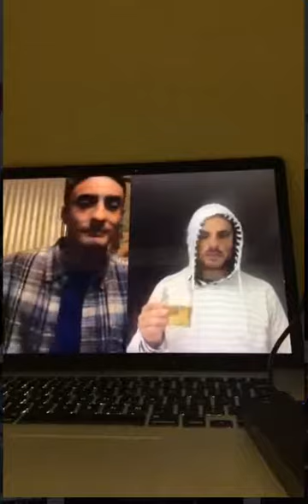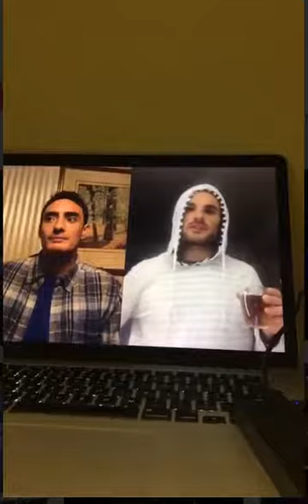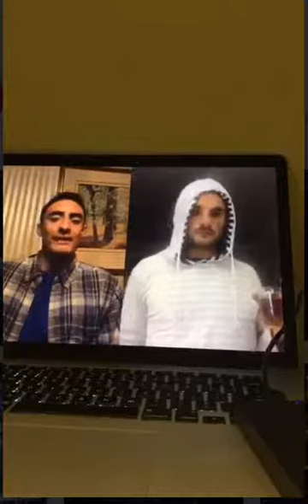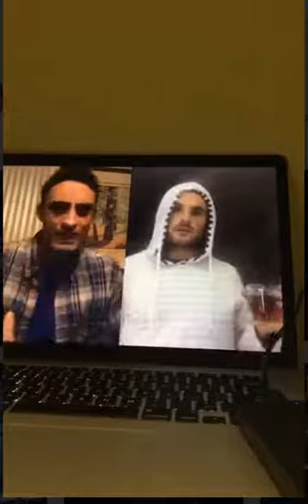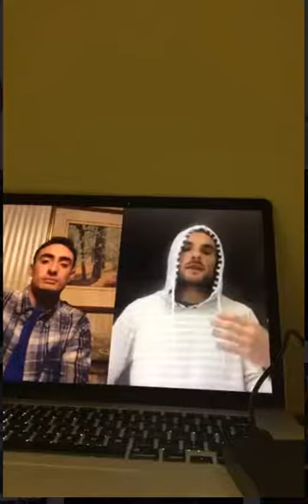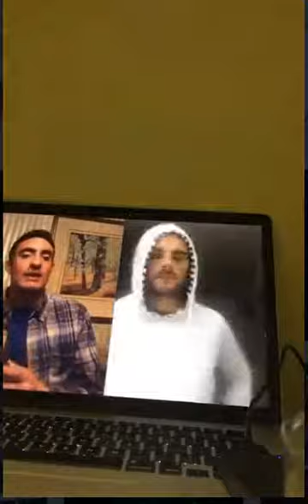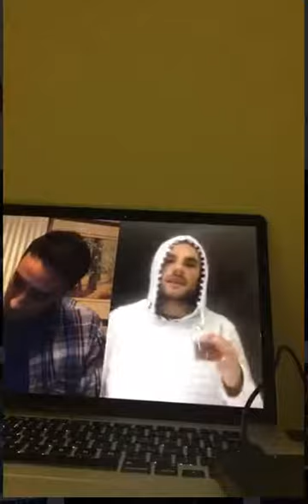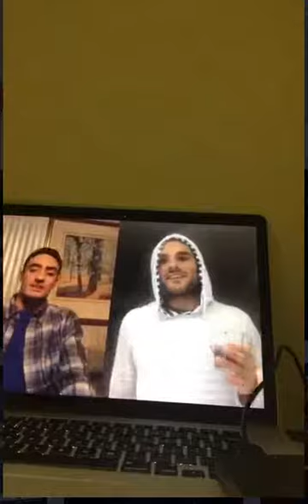Ralek Gracie Goes On Insta Rant About BJJ Tv Series and How He Plans to Pay Debts With it